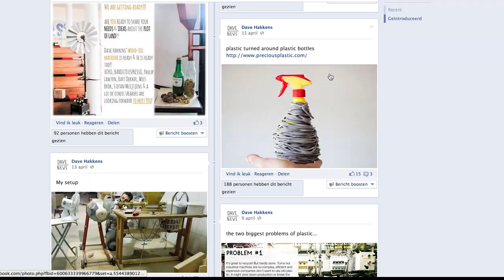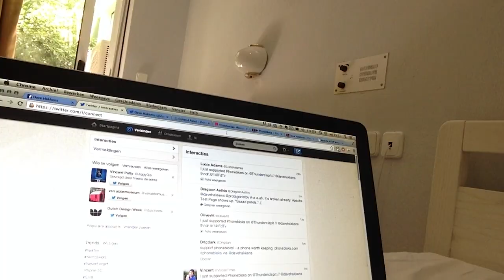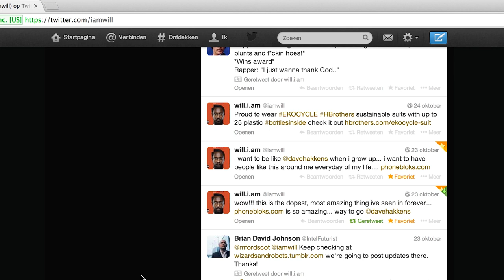My exciting 2013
Last year was my most exiting year ever! I experienced a lot of "first timers"
I wanted to safely store these moment to remember. So I compressed my entire year into a 3 minute video...